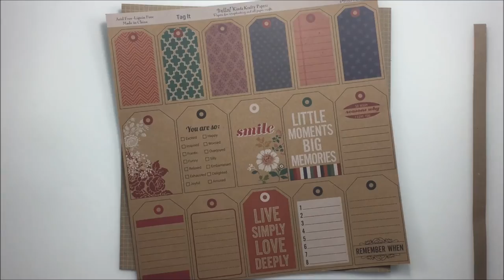Remember When pour Scrap Fx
List of products:

Scrap Fx :
Black Lace 2017055

Mixed Media Place:
Ecoline Brush Pen - Black 700
Colle Magic 45

Pen sharpie
Paper Hello Today Heidi Swapp
paper 12x12 Tag it Bella!
Gesso black

Where She Walks 3:05 Everet Almond Pop | Romantique